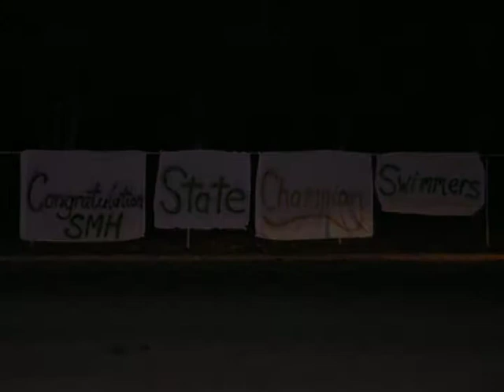St. Marks Spartans Swimming Glory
Reflection of 2005 through 2008 St.Marks High School Swim Team Accomplishments.